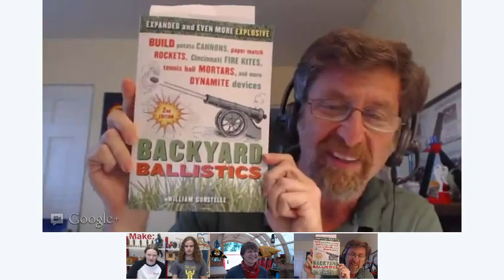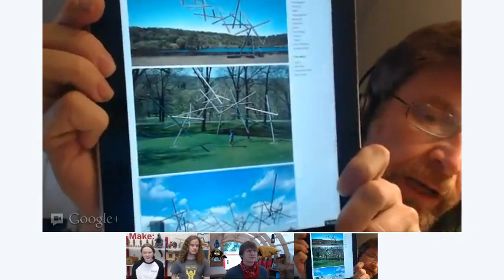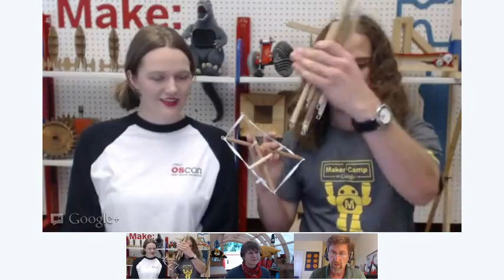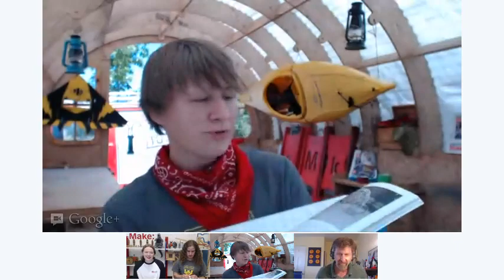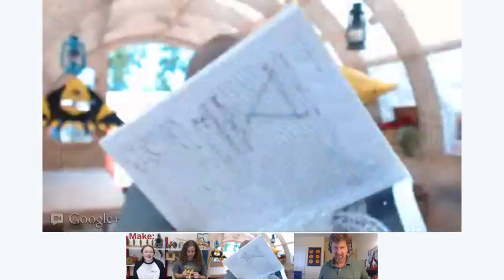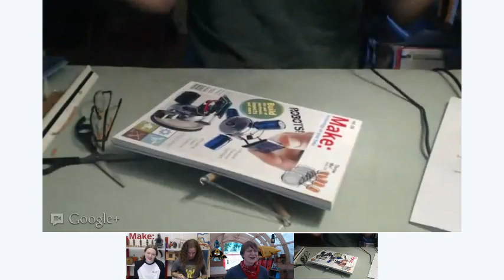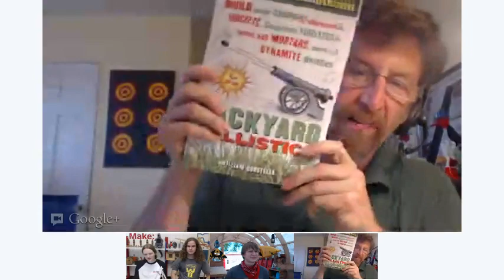Maker Camp: Tensegrity Towers with Bill Gurstelle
Week 3, Theoretical Thursday at Maker Camp. Today we're going to be learning about tension, by building a "tensegrity tower" sculpture from dowels and stretch cord that seems to defy the laws of physics. When we're done, we'll have a system of wooden dowels that float in the air.

Maker Camp, sponsored by MAKE magazine, was a virtual summer camp for teens, with a focus on creating, building, and discovering.From July 16th through August 24th, 2012, 30 awesome projects were made in 30 days, on Google+. Maker Camp is free and open to all.

Visit Makezine.com/maker-camp for more information.